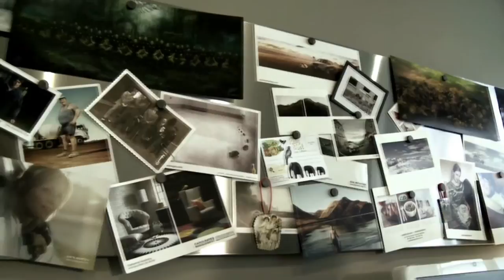Match Photographers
With over 16 years experience in the photographic industry, Match offers invaluable knowledge and expertise when it comes to producing shoots.

Working regularly both in New Zealand and internationally we have built strong relationships within the industry that ensure a seamless shoot every time.